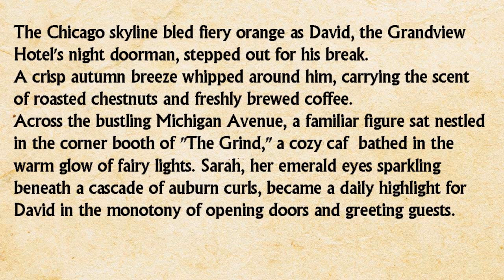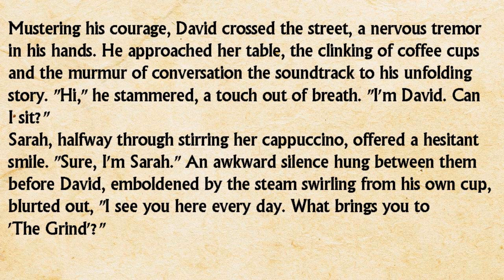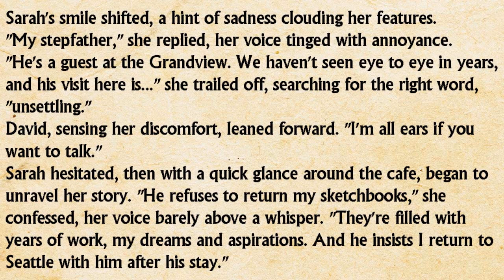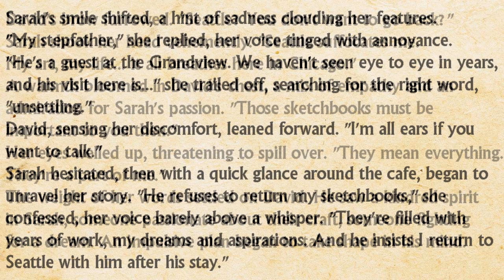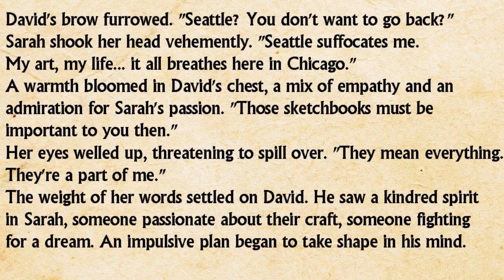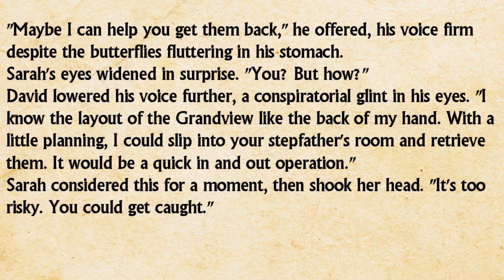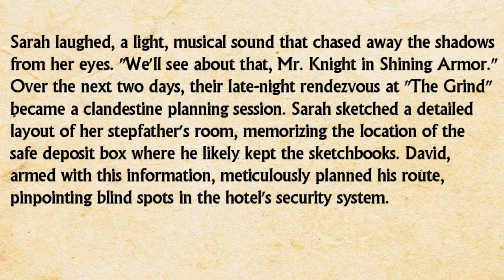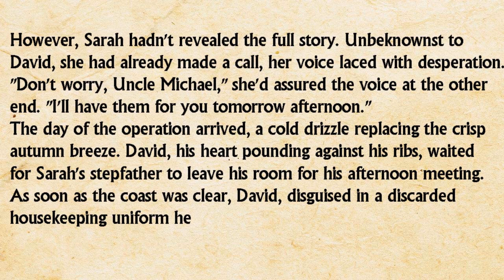Learn English Through Story Level 3 🔥 | English Audio Story Podcast | English Stories